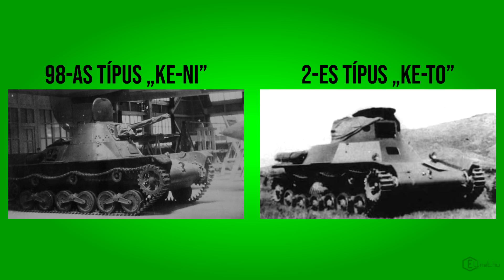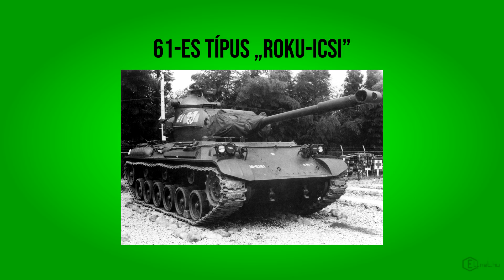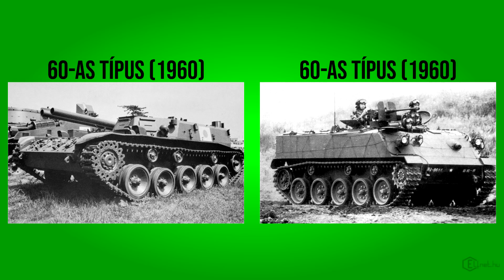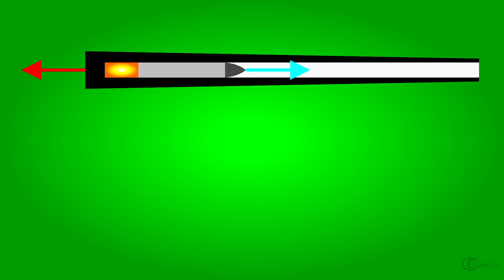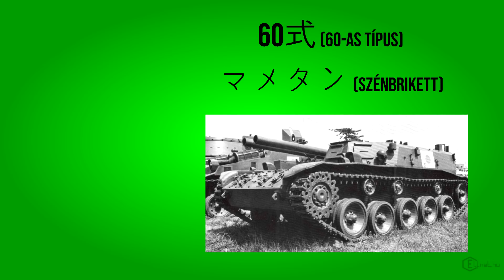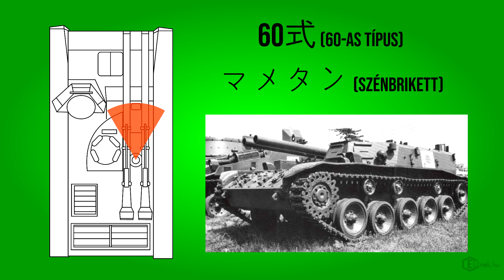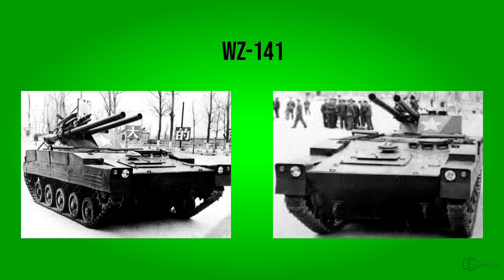S6E1 - 60式 „マメタン” (60-as típus „Mametan”) [PÁNCÉLOS PAKLI]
A kevésbé ismert harckocsikat bemutató minivideó-sorozat 6. évadának első, nyitó epizódja Japán 3., egyben utolsó páncélvadászát járja körül.

A harckocsi teljes neve 60式自走106mm無反動砲 (60-as típusú önjáró hátrasiklás nélküli löveg), aminek két oka van.
Egyrészt az M40-es löveget hivatalosan 106 mm-esként jelölték, valójában azonban csak 105 mm-es  kaliberű volt - erre azért volt szükség, mert már létezett egy másik amerikai 105 mm-es hátrasiklás nélküli löveg (M27), de a két fegyver lőszere nem volt kompatibilis, amit a jelölés egyértelművé tett, másrészt Japánban nem létezett külön páncélvadász kategória, ezért a típust a britekhez hasonlóan hivatalosan önjáró lövegként kezelték és a tüzérséghez sorolták.

0:00 - Előzmények és tervezés
6:06 - Konstrukció
11:09 - Gyártás, harctéri teljesítmény és változatok
14:26 - Értékelés